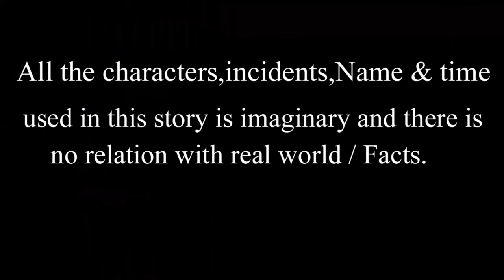ভ্যানিটি ব্যাগের বাড়ি | Bangla Cartoon | Thakurmar Jhuli | Morel Bedtime Story || Cartoon Cinema